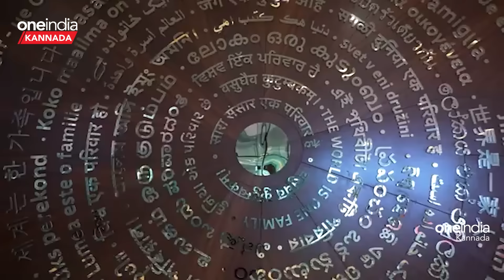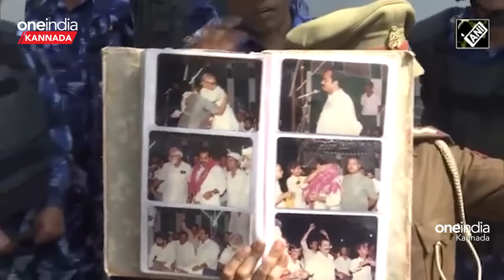Russia | PM Modi | America ಮೋದಿ ರಷ್ಯಾಗೆ ಹೊರಟ್ರೆ ಗುಟುರು ಹಾಕ್ತಿದೆ ಅಮೇರಿಕಾ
ಯೋಗಿ ಬುಲ್ಡೋಜರ್ ಸೌಂಡ್ ಗೆ  ಅಮೇರಿಕಾನೂ ಅಲುಗಾಡ್ತಿದೆ.  ಮೋದಿ ರಷ್ಯಾಗೆ ಹೊರಟ್ರೆ ಗುಟುರು ಹಾಕ್ತಿದೆ ಅಮೇರಿಕಾ

~HT.188~PR.29~ED.34~CA.37~##~